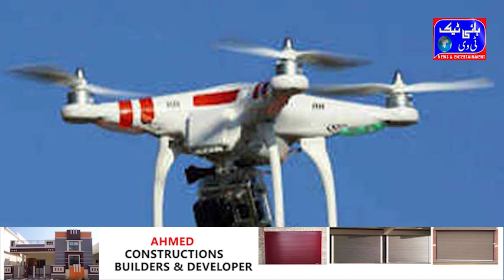Ab Drown Camera Se Hogi Nigrani . or Khilaf Warzi Par Muqadmat bhi Darj